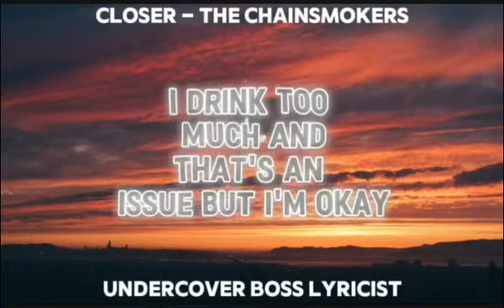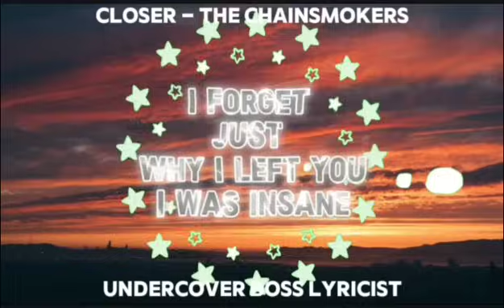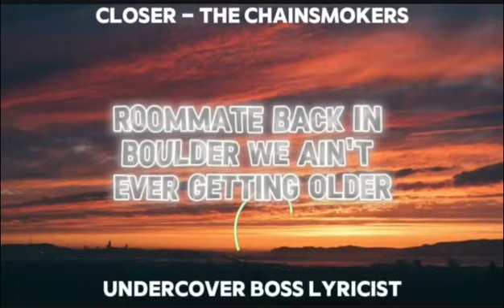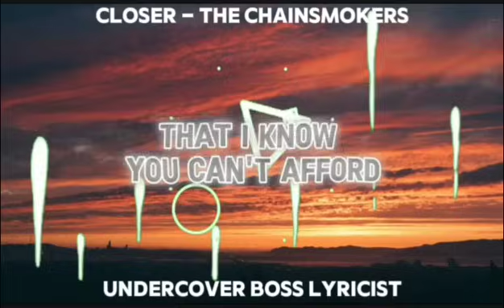Lyrics Video // Closer - The Chainsmokers